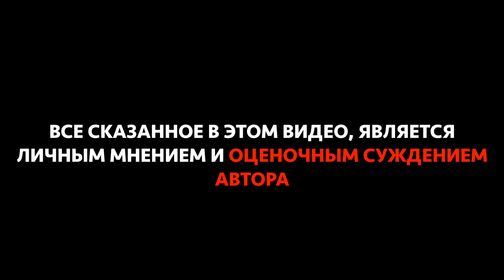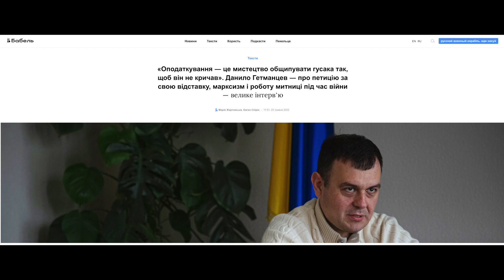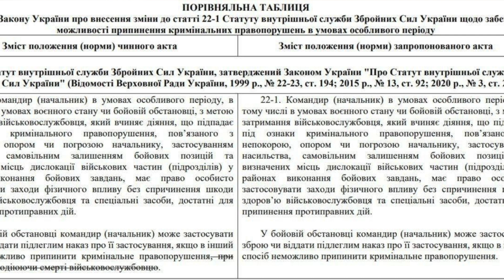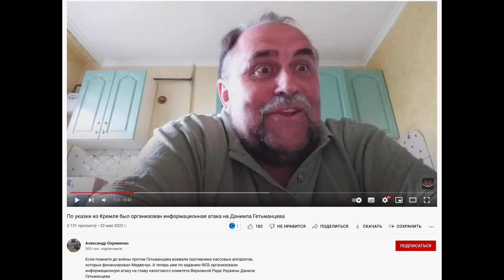Зеленский выступил в Давосе | Мазурашу, Безугла, Третьякова | Гетманцев, гуси и Forbes Украина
Зеленский выступил в Давосе | Георгий Мазурашу, Марьяна Безугла, Галина Третьякова | Данило Гетманцев, гуси и Forbes Украина

Давос. Олигархи, коррупция. Зеленский
Депутаты от Слуги Народа продолжают стравливать украинцев.
Гетманцев обозвал бизнесменов.
И другие новости.